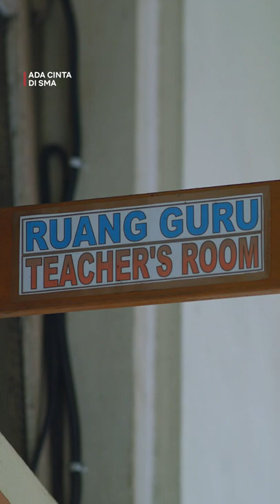Sa Ae... Taktik Iqbaal Ramadhan Biar Nggak Jadi Ulangan | Ada Cinta Di SMA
Mau ulangan bukannya belajar malah nge-prank 🙄